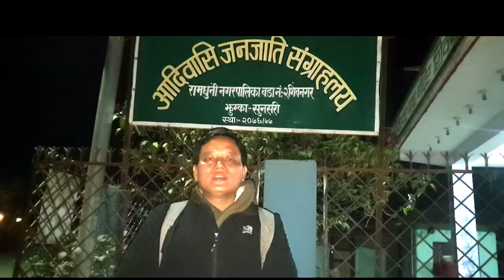FONIJ सुनसरीको अनिवार्य उपश्थिती भई सहयोग गरिदिन हार्दिक अनुरोध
नेपाल आदिवासी जनजाति पत्रकार महासंघ (फोनिज), सुनसरीको अनिवार्य उपश्थिती भई सहयोग गरिदिन हार्दिक अनुरोध
मिति : २०७८ पुस १९ गते
स्थान : रामधुनी : २, सुनसरी (आदिवासी जनजाति संग्राहलयको सभा हल )
समय : दिनको १०:०० बजेदेखि

Digital Branding:
"CHUIYA"
Maina Home,

Subsidiary:
N.G. Entertainment
MAINA HOME (Solti Market)
Nabin Village

Operation:
Subin Gurung

Producer:
Samsher Gurung.

Assistant:
Shambu Yadav

Chief Correspondent:
Dhruba Bhandari

Director/Executive Producer
Nabin Gurung (Solti)